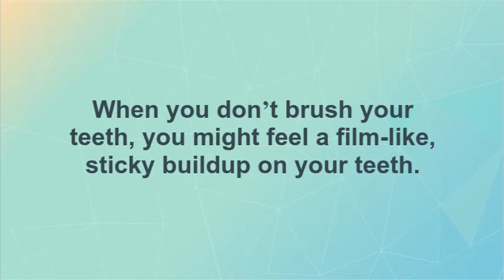Chicago, IL Dentist | Plaque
Dental Dream Team

Plaque - Dental Tips

820 East 87th Street Suite 201